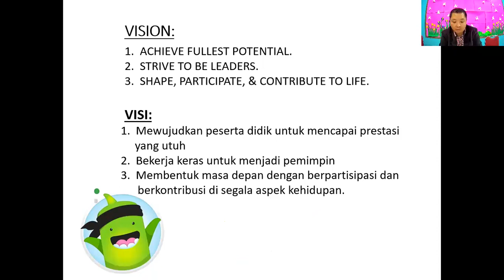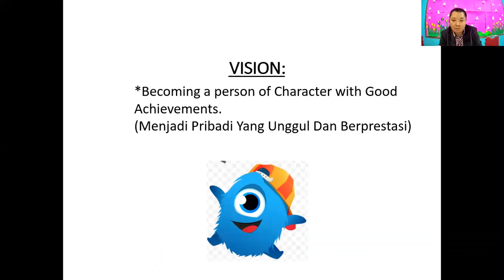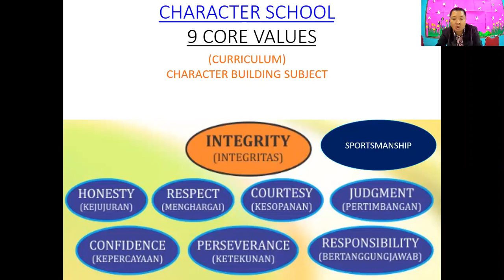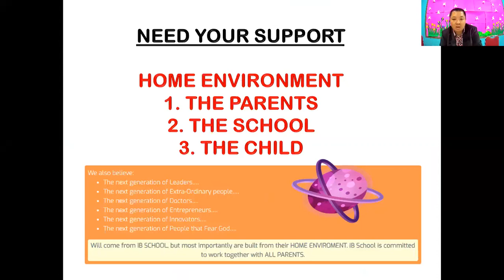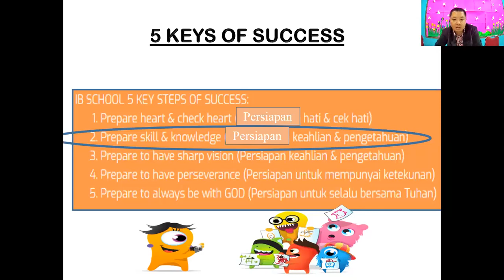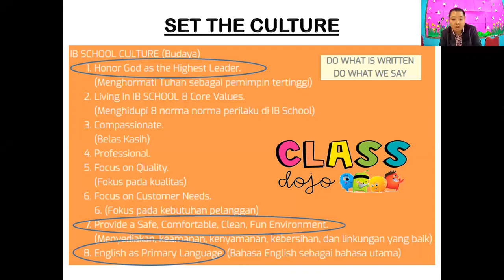IB School Approach to Education by Mr Danny